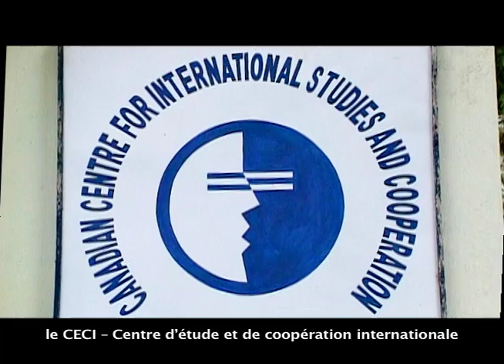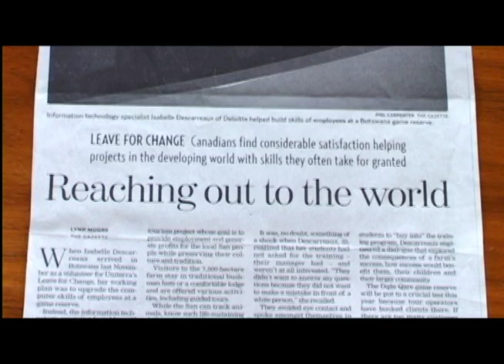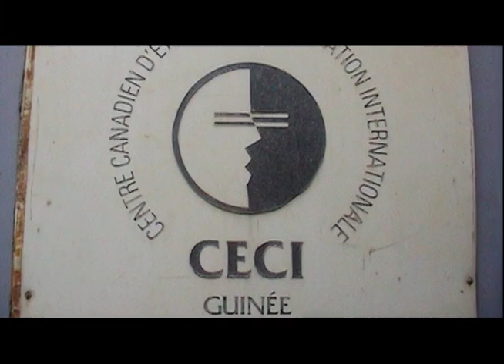Introduction à Congé solidaire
Présentation du programme Congé solidaire. Congé solidaire offre des missions de deux ou trois semaines aux employés et aux employées d'entreprises, de municipalités et d'universités canadiennes. Cette occasion novatrice de faire de la coopération internationale est un volet du programme Uniterra, une initiative conjointe du Centre d'études et de coopération internationale (CECI) et de l'Entraide universitaire mondiale du Canada (EUMC).